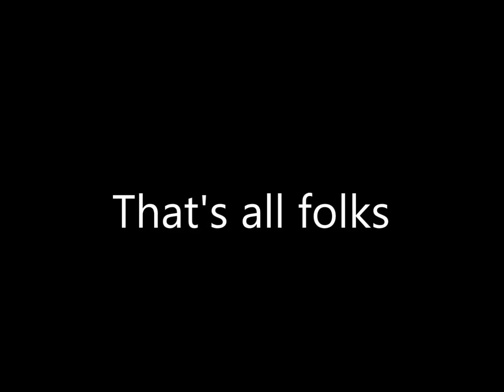Hot Wheels Police Chase 15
A 1969 Chevy chevelle SS is pursue by the SCPD
hot wheels police chase stop motion